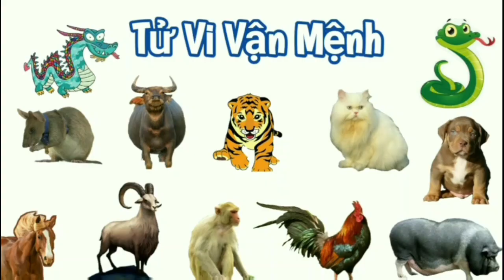Tất tần tật về năm 2024 của tuổi BÍNH THÌN 1976 NAM MẠNG - Sao Thái Bạch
BÍNH THÌN 1976 NAM MẠNG | TỬ VI 2024 - Sao Thái Bạch, Hạn Toán Tận
🌻Xin chân thành cám ơn Quý A/c. Chia sẽ video giúp kênh nhé!!!
Kênh có sơ sót mong Quý A/c bỏ qua, Kênh sẽ cố gắng chấn chỉnh thêm!
☘Hoan hỷ !